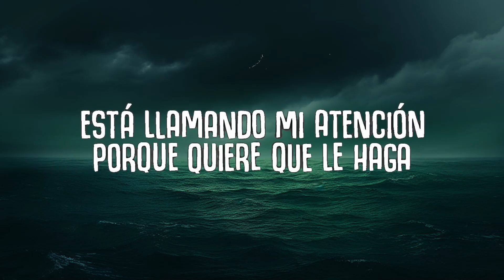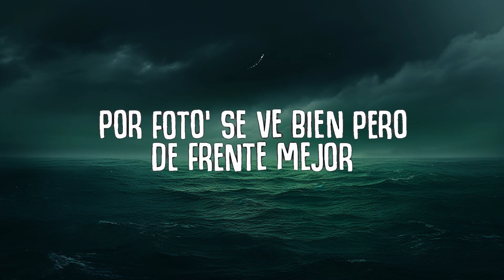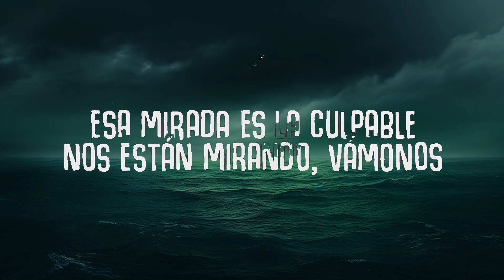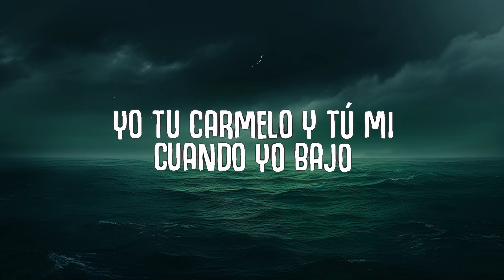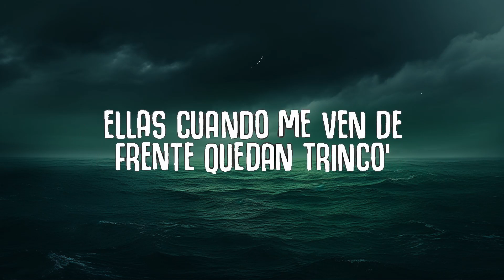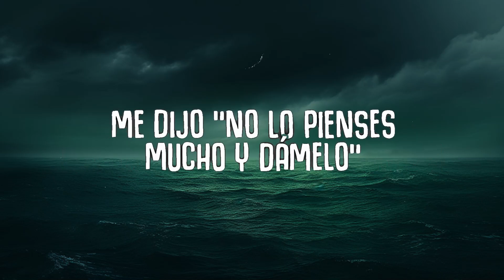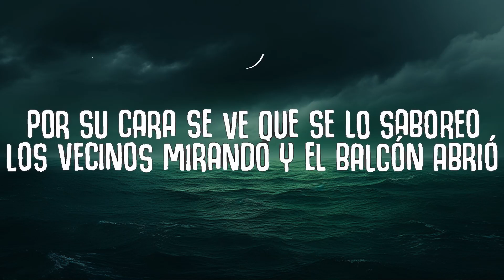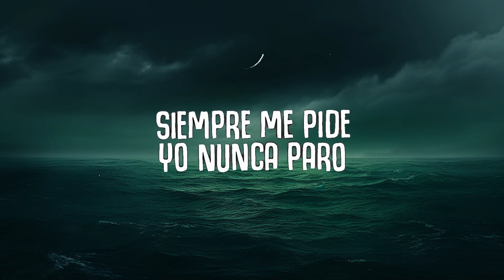Myke Towers - LALA (Letra / Lyrics) | 25 Min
🎤  Lyrics / Letra "LaLa":
[Intro]
La-la-la-la-la-la (Full Harmony)
La-la-la-la-la-la
La-la-la-la-la-la
La-la-la-la

[Estribillo]
La-la-la-la-la-la

[Estribillo]
La-la-la-la-la-la

[Estribillo]
La-la-la-la-la-la

THE VIBE GUIDE - Your guide to the late